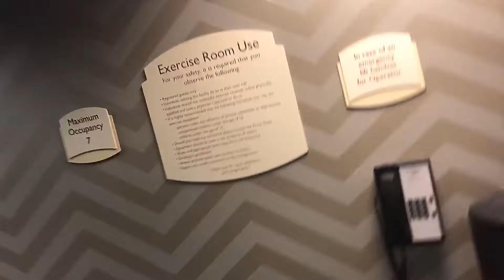Insane Hotel Pool Flips!!!!!!